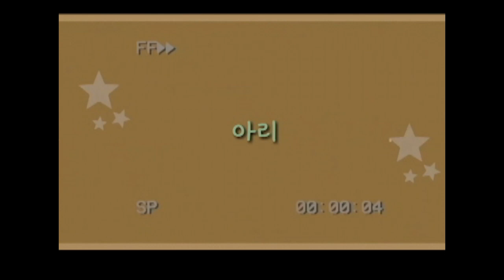Les Phrases Indispensables à Connaitre Dans un Café en Corée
Bonjour héhé !

J'espère que cette petite vidéo saura vous divertir un petit peu pendant cette période de confinement, courage, on est tous ensemble dans cette galère!

N'oubliez pas le lien Utip, vous pouvez simplement regarder une pub de 20 à 30 secondes, c'est gratuit et ça m'aide beaucoup !

Quelques infos sur moi:
♥ Je m'appelle Fanny, et je suis en L2 de LEA anglais coréen
♥ J'aime les tournesols

à bientôt bisoux!!
Ahri